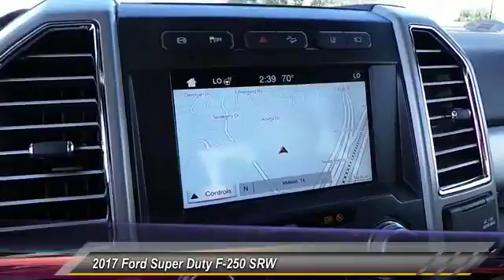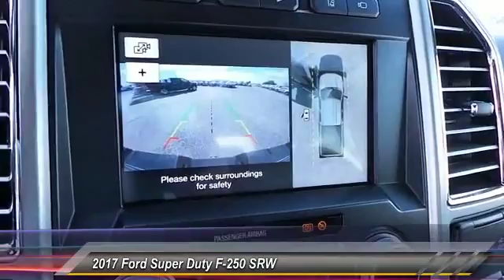2017 Ford Super Duty F-250 SRW Midland TX 1731877